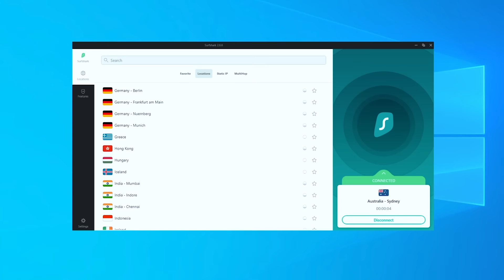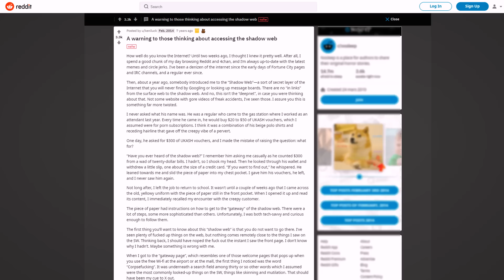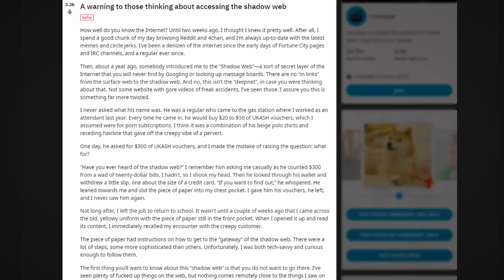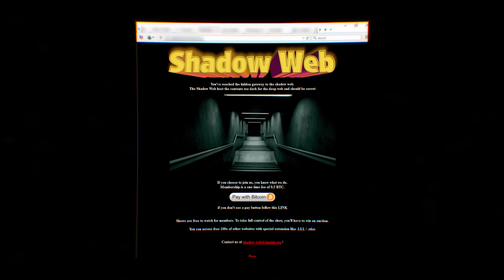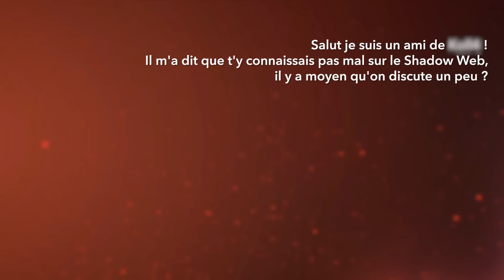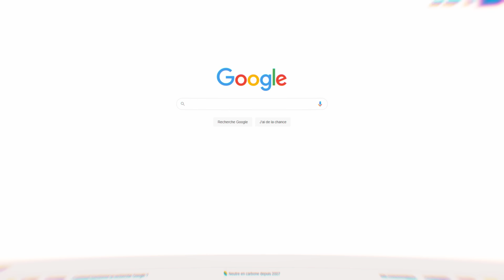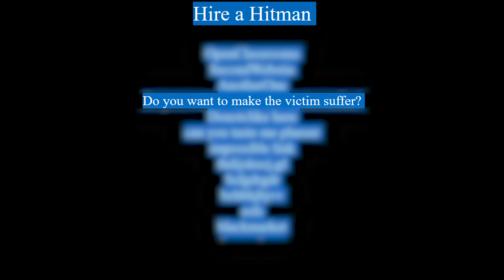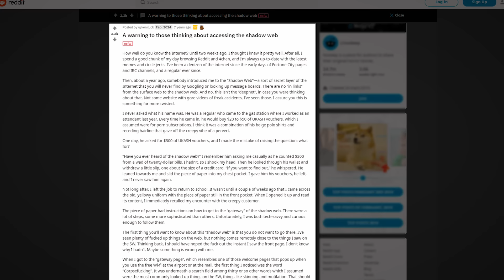J’ai DÉCOUVERT le SHADOW WEB ! (c’est pire que le Dark Web)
Code (-83%) : QINHUI

Salut tout le monde c'est Qin Hui et aujourd'hui on se retrouve pour une nouvelle vidéo dans laquelle j'explore le Shadow Web (ou web "fantôme") : un web encore plus effrayant que le Dark Web !
N'oublie pas le commentaire et le like si tu veux que je refasse une vidéo sur le Shadow Web ! :)

►Snap : QinHuiPGM